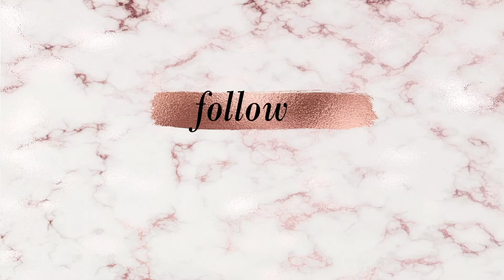DIY Macetero Con Productos Del Dollar Tree